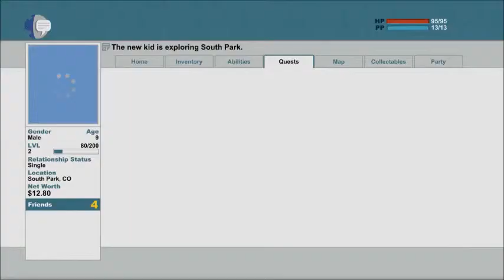South Park TSoT 4 DLC Equipment!